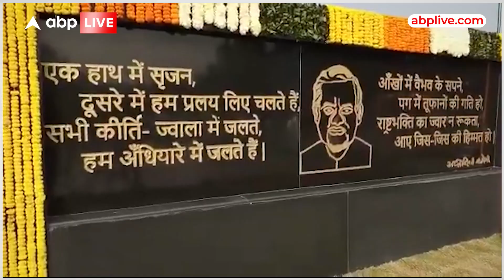Rahul Gandhi ने Lal Quila से सबको चुप कर दिया, Bharat Jodo Yatra कमाल कर गई !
News:
Rahul Gandhi की Bharat Jodo Yatra से आम जनता जुड़ रही है. जब ये यात्रा Delhi पहुंची इसमें लोगों का हुजूम उमड़ पड़ा. सभी अपने पसंदीदा नेता से एक बार मिलना और उन्हें देखना चाहते थे. Rahul Gandhi ने जब Lal Quila से भाषण दिया उनके सारे विरोधी चुप हो गए. देखिये हमारी रिपोर्ट